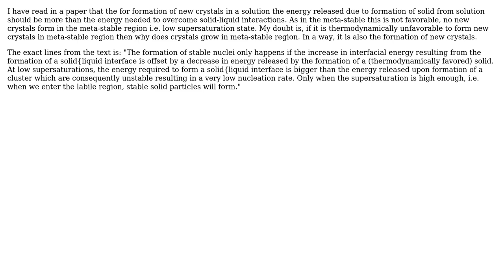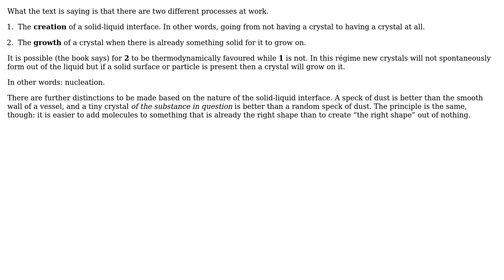Engineering: Doubt regarding meta-stable and labile region of a supersaturated solution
With thanks & praise to God, and with thanks to the many people who have made this project possible! | Content (except music & images) licensed under CC BY-SA | Music | Images & others | With thanks to user Martin Kochanski user Devil and the Stack Exchange Network Trademarks are property of their respective owners. You are responsible for your own actions.